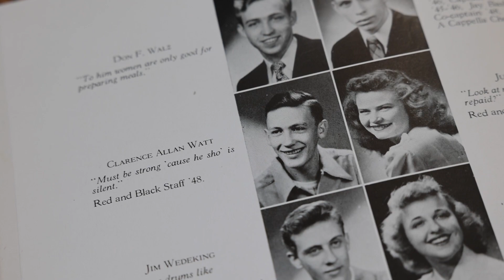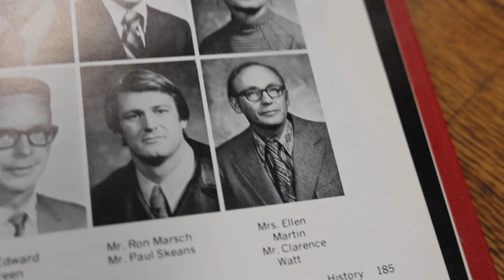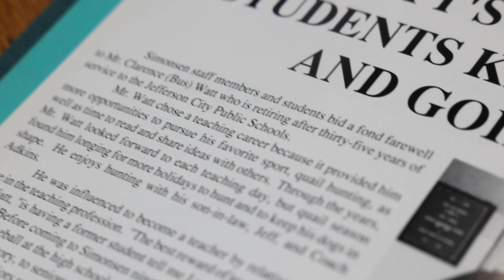JC Schools Foundation 2023 Hall of Leaders: Clarence Bus Watt, Outstanding Retired Educator